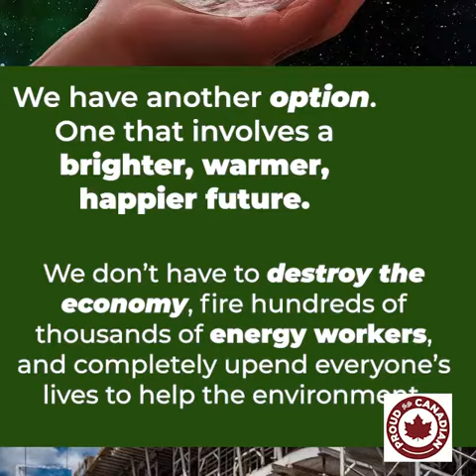This Earth Day, let's try something new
Let's turn over a new leaf on Earth Day. Let's forget the days of shutting off the lights and sitting in the cold. Let's look towards a warm, brighter future of affordable, ethical energy powered with Carbon Tech!